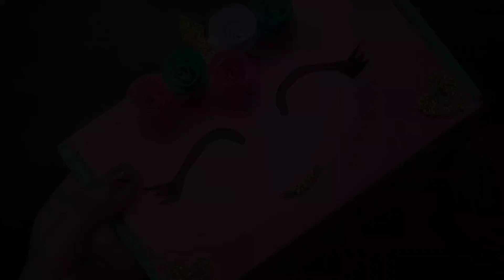Reuse of Waste Cardboard🤩||DIY||Unicorn🦄craft|| school supplies 😍youtube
. music credit-